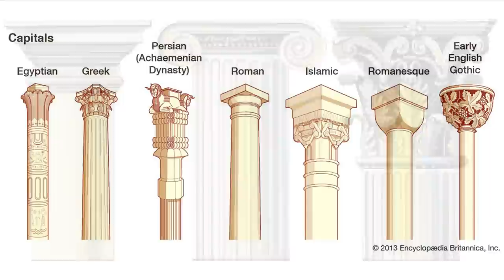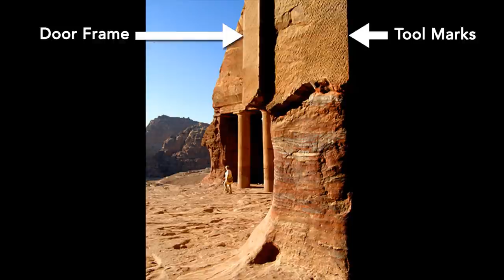Petra: More Ancient than Assumed?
Petra is a mesmerizing ancient city and one of the Seven Wonders of the World. It is famous for its spectacular and massive rock hewn caves carved into red sandstone. These caves have been accredited to be the work of the Nabataeans, whom made Petra their capital city over 2,200 years ago.

The Nabataeans were ancient nomadic Arabs, who initially settled in Petra due to its proximity to the incense trade routes.  Petra became a major regional trading center for the Nabataean kingdom which territory expanded to current day Jordan, Syria, Israel and Saudi Arabia. But the strange thing is, only one other Nabataean city shares similar rock cut architectural style with Petra, and that is Hegra in Saudi Arabia. The rest surviving Nabataean cities look nothing like the signature Petra style. Hegra, shares resemblance with Petra but still contains significant differences. Thus questions arise as to whether the Nabataens really created Petra or instead simply discovered it and repurposed it as their own. Let’s explore this together.

This is my YouTube Channel “Curious Being.” I have many diverse and interesting topics to share, such as Lost Ancient Human Civilizations, Megalithic Sites, and other related fascinating studies. History vs. Mystery revealed!